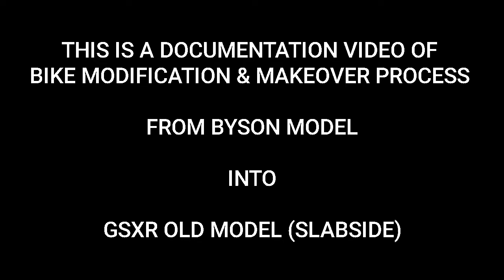Custom Fiber Fairing - GSX-R OLD MODEL BUILD TIMELAPSE ( Motor Patroli Kotaro Minami )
Inspired by GSXR old model used by Kotaro Minami in Kamen Rider Black TV Series 1988

Bike Built by Ning Art Modified @nano_abdur